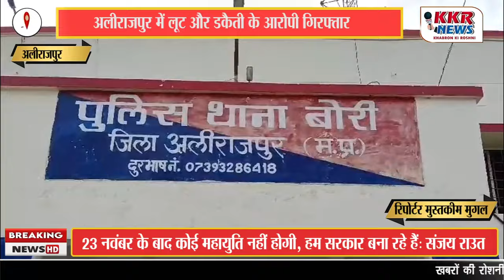अलीराजपुर में लूट और डकैती के आरोपी गिरफ्तार: 12 बोर देशी कट्टे और धारदार फालिया जब्त